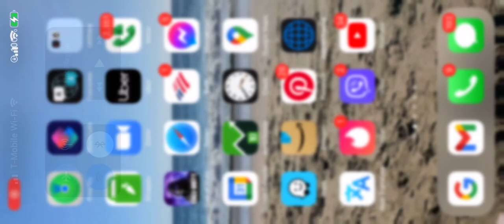Fleet painting trailer painting * Industry,* Inglewood,* Irwindale,* La Canada Flintridge,